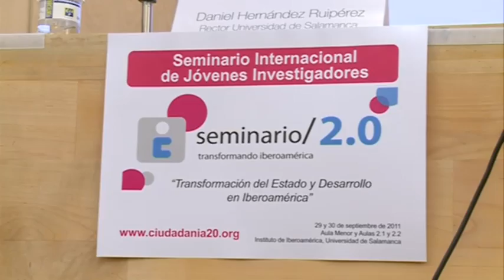Preparativos de la Cumbre Iberoamericana de Paraguay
Todo preparado para la celebración en Paraguay a finales de octubre una nueva Cumbre Iberoamericana. Por primera vez, el encuentro de Jefes de Estado viene marcado por un ambicioso proyecto social gestionado desde la Universidad de Salamanca con el título de "Ciudadanía 2.0" y que pretende acercar a los habitantes de a pie los temas que se tratan en las agendas de la cumbre.